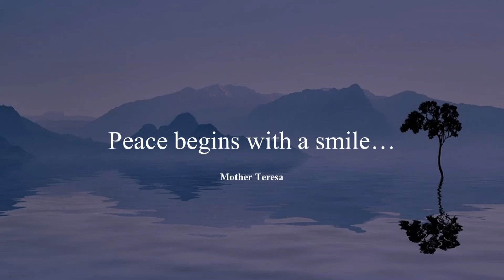Peace begins with a smile … Morning Inspirational Quotes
Peace begins with a smile…Mother Teresa Quotes